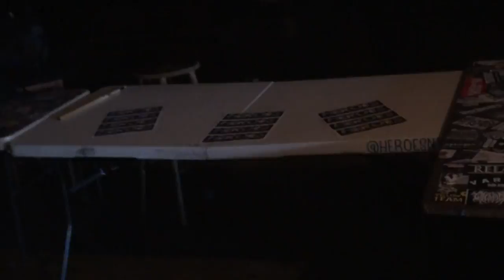PALARDY live at the Lee Satterfield Benefit Show 01/24/2016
Palardy at Swayze's Venue. There's a proposal in this one for all you sappy asses

Pound of Hate
Kaitlin
The Reckoning
Rebirth/Dickbutt II
Katie